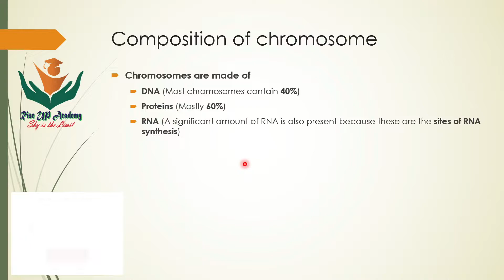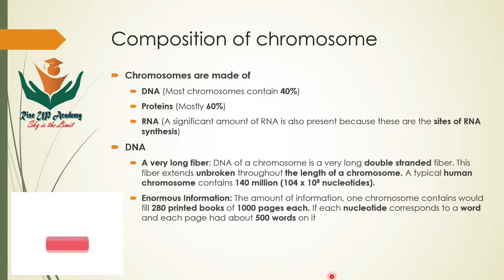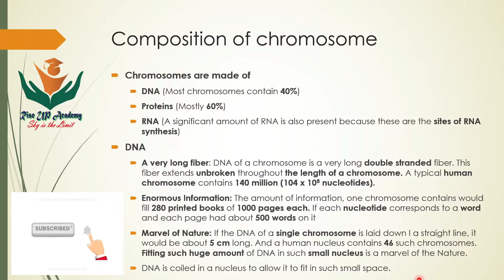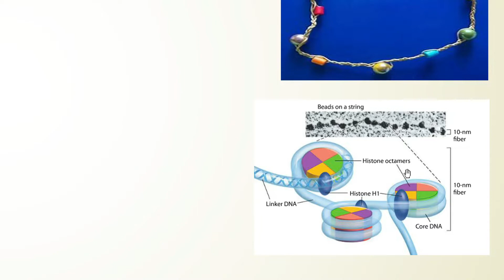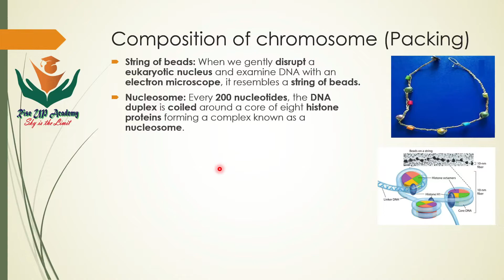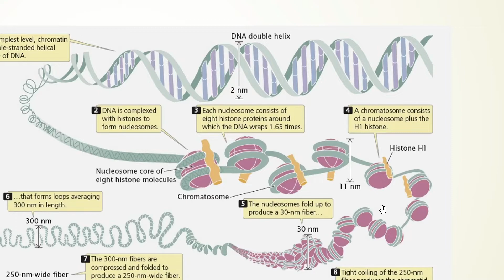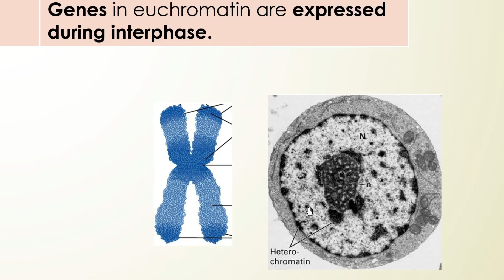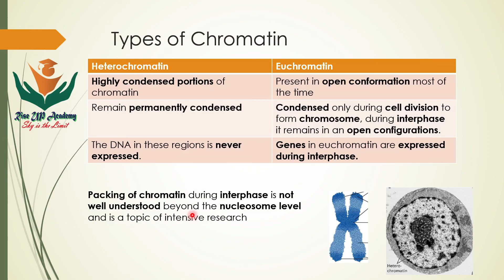F.Sc 2nd year Biology Chapter 20 Lecture 2 || Composition of Chromosomes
For physical classes, join our campus: 76W, Raja Road (Aziz Fatima hospital Road) Gulistan Colony Faisalabad

0 Comments
Rise UP Academy Faisalabad